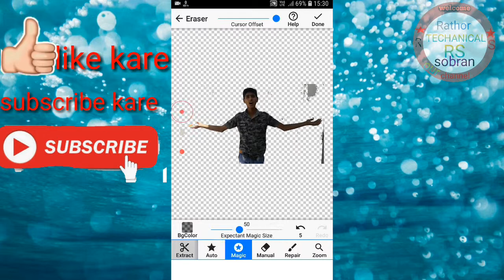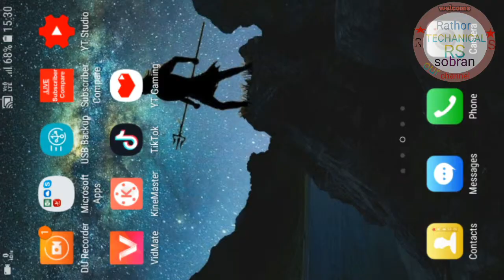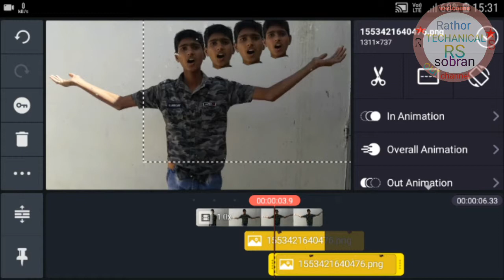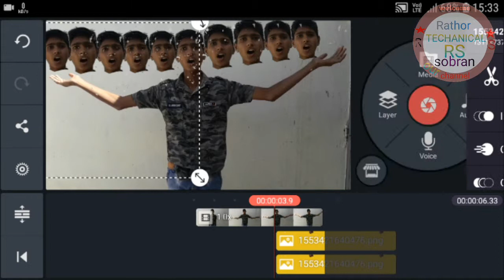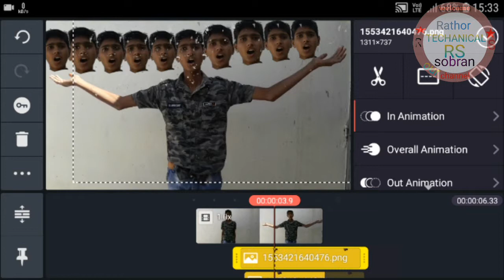रावण की तरह 10सिर वाली वीडियो एडिटिंग //ravan video editing